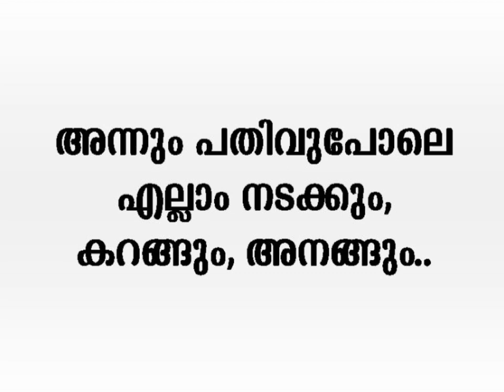Status video song | jumua mubarak | جمعة مباركة | ജുമുഅ മുബാറക്